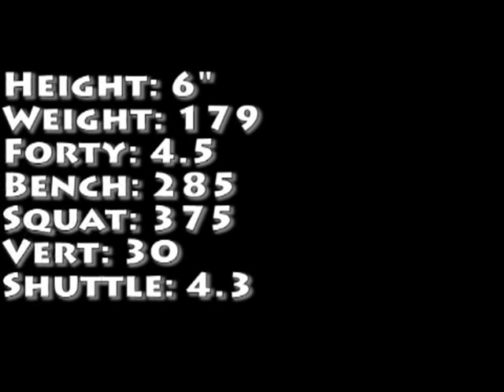Cody Lambert's Senior Warren Lumberjack Football Highlights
Way Better Than Last Years